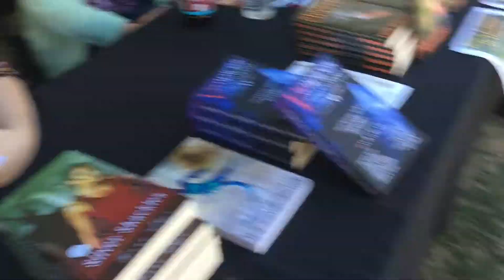Are dogs allowed at the Tucson Festival of Books? Yes, but ....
Are dogs allowed at the Tucson Festival of Books?  I took Pickles and here's our review.
I loved the event, but I would have loved it more without my dog.  It's a great event, and while it is "dog friendly" it might not be "dog fun" as it is hot and crowded.  And you get to squeeze into the exhibits better without.
I totally recommend you go to the Book Fest, but from now on I'm leaving my dog at home.
Thanks to U of A and the Festival for letting dogs go!  That's what makes Tucson so great!